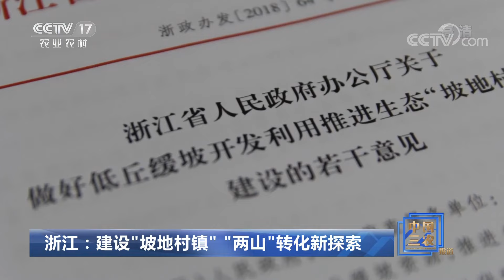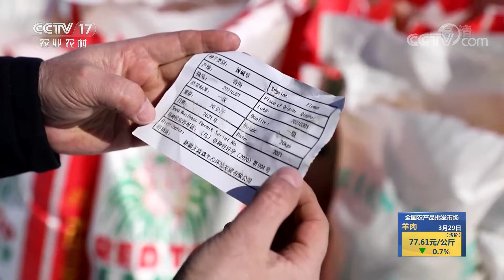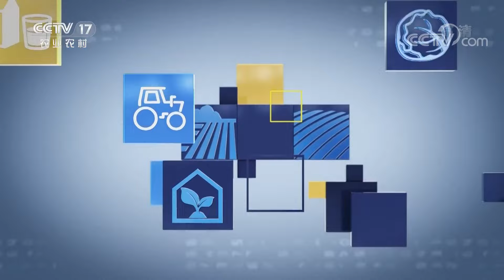贵州凯里：苗绣文化嫁接现代要素，焕发新活力 | CCTV「中国三农报道」20210329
本期节目主要内容： 贵州凯里：苗绣文化嫁接现代要素，焕发新活力；6项社保相关政策明确时间安排；商务部：国内食用农产品价格难以大幅上涨；浙江：建设“坡地村落”“两山”转化新探索；福建古田：农旅结合，助推乡村发展；西藏芒康：走进千年古盐田，感受盐井新气象；新疆玛纳斯：飞播牧草提高草原植被覆盖率；“赏花地图”出炉 春天花事尽在此；云南：旅游业回暖 民宿和花卉消费逐渐提高。